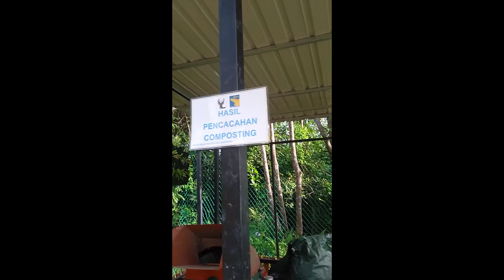Kebun edukasi Taman rusa